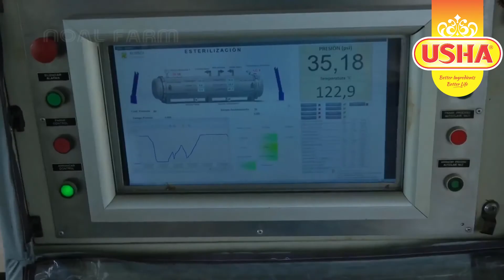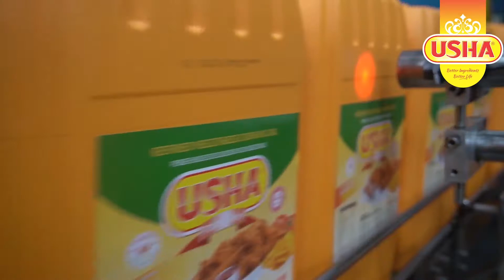USHA's Palm Oil: From Plantation to Packaging.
USHA Edible Oils & Fats produce high quality palm oil, palm kernel oil and Coconut Oil using special technology and supplies intermediate raw materials and final products to customers all over the world.
We consider quality control to be of utmost importance to our business and we have implemented quality control measures at various stages of our production and operation processes. These measures seek to ensure that the quality of our products satisfy the expectations of our customers and achieve industry standards.
The key success of our marketing strategy is based on 2 facts: competitive prices combined with a high level of qualification.